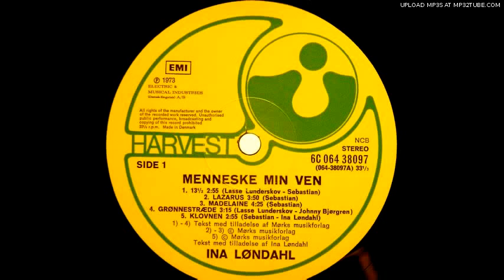Menneske, min ven Ina Løndahl/Sebastian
Ina Løndahls debut-album. 1973

Musikere: Sebastian, Lasse Lunderskov,
Alex Riel, Peder Kragerup, Gert Rostock Jensen,
Harmonika: Egon Torben Enghoff, Bjarne Rostvold.

Kor: Jannie Høeg, Sanne Salomonsen, Allan Mortensen m.fl.

Arrangører: Lasse Lunderskov, Sebastian og Peder Kragerup.

Indspillet i Rosenberg Studie, 1973

Producer: Sebastian

Mix: Freddy, Ina, Jerry, Lasse og Sebastian.

Produktion: Jerry Ritz

recordLabel: EMI

Jeg ejer ingen rettigheder over dette materiale

THIS IS FAN MADE AND IS IN NO WAY ASSOCIATED WITH ANY LEGAL PARTIES OR ARTISTS RELATED TO THE AUDIO/VIDEO.

I just own my scratchy album. And love this song with all my heart.